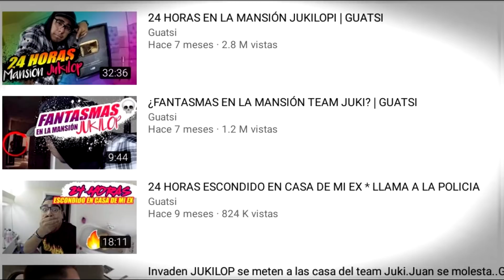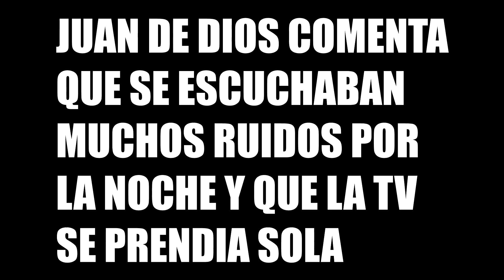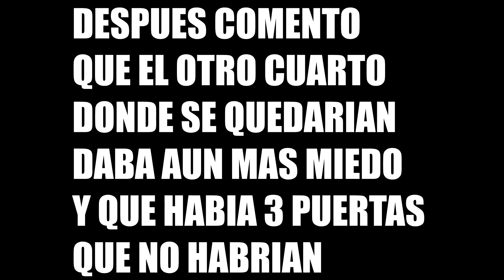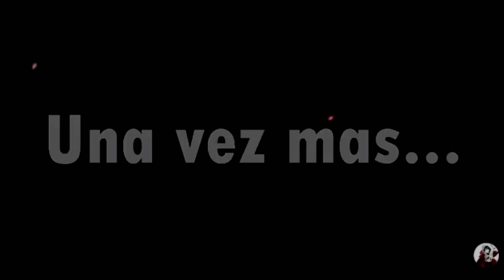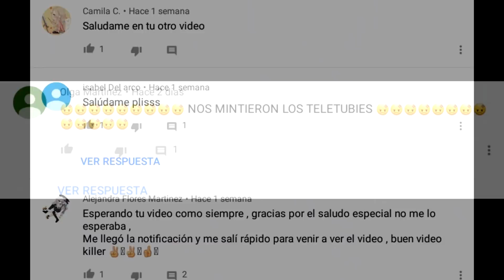FANTASMAS EN EL TEAM JUKILOP | FANTASMAS EN VIDEO DE LOS YOUTUBERS